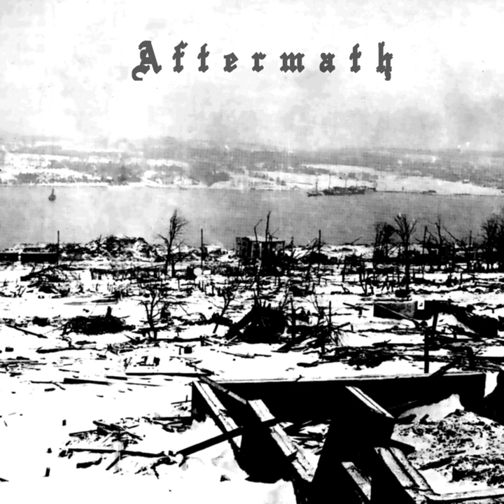Anti-Freeze - Aftermath (2014) [FULL ALBUM]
00:00 - The Kingdom
06:20 - Exodus
09:36 - Deceit
13:45 - Forgotten Names
17:09 - Abyssal Conjugations
19:10 - Terra
23:34 - Internal Filth (Fuck You)
27:54 - wintermute (Extra Track)

"A sloppy production for fans of sloppy black metal...

Aftermath started off as a collaboration project that soon made it's way into a purely solo effort. These songs were written in the late fall of 2013 and recorded multiple times until the final versions were done in January. All of them reflect my hatred of the world and how I wish for it or myself to be draped in fire on some days.

Times can be dark but what we do with that darkness is within our own decisions. This release is in support of those who fight against all forms of oppression through any and all means necessary no matter how difficult their actions may be. There lies an undercurrent of human society that realizes change cannot be done through voting in faulty "democratic" systems or from remaining pacified. Change has and will always be a perpetual effect on our complex societies. Do not let anyone tell you otherwise.

REMASTER CD: Rotem Records has EXCLUSIVE copies of "Aftermath" available as of June 29th 2016 on their Blogspot

The Rotem Records release features a remastered album and exclusive tracks. Limited to 25 copies so grab it while you can.

REMASTER Tape: Depressive Illusions has reissued the above remaster on cassette tape too in limited run.

All instruments, writing, lyrics, production, etc - Preston L.

Special thanks to Dael, Ivan, and Dylan for helping out with the drums. I'll be sure to perform tighter next time.

I'm in eternal debt to those who help me through the dark times and to those in typically marginalized communities that inspire me on a regular basis."